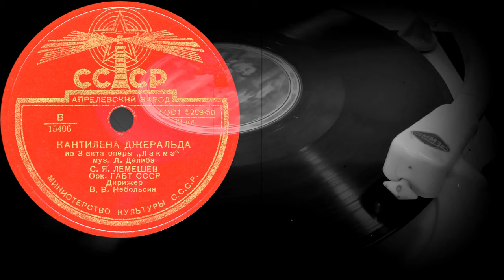КАНТИЛЕНА ДЖЕРАЛЬДА из 3 акта оперы „Лакме“ - С.Я. ЛЕМЕШЕВ, Орк. ГАБТ СССР (1947)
Поддержка проекта
КАНТИЛЕНА ДЖЕРАЛЬДА
из 3 акта оперы „Лакме“
муз. Л. Делиба
С.Я. ЛЕМЕШЕВ
Орк. ГАБТ СССР
Дирижер В.В. Небольсин
Оцифровка грампластинки
СССР 1947 год
Выходные данные: 15406
Гравировка: 15406/4-4 Г-686
Кривая воспроизведения Audacity: USSR_78_REGIRER0_40
Скорость: 78 об/мин